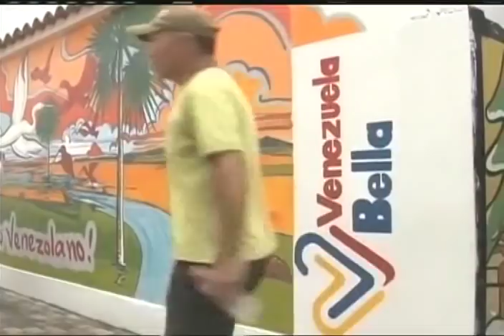Presidente Maduro, anuncios sobre plan de asfaltado, 9 noviembre 2019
Cadena de radio y televisión este 9 de noviembre de 2019 desde el Palacio de Miraflores en Caracas, por el Presidente de Venezuela, Nicolás Maduro. Reacción ante liberación de Luis Inacio Lula La Silva en Brasil.